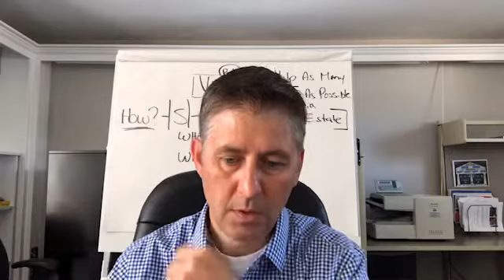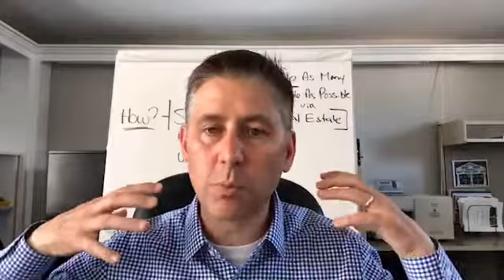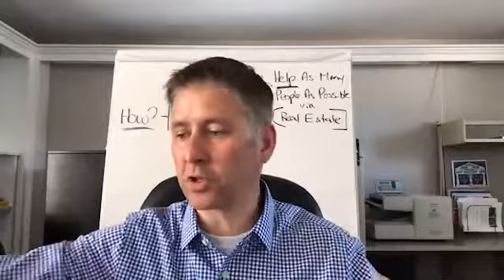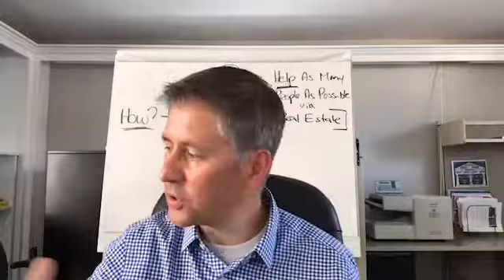The Realty Classroom Sales Training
The Realty Classroom Sales Training August 10, 2018